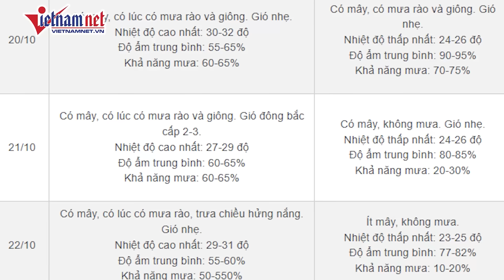Xác định nguyên nhân cô gái tử vong trong chung cư mini ở Mỹ Đình | Báo VietNamNet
Tối 20/10, tại chung cư mini ở phường Mỹ Đình 1, quận Nam Từ Liêm, Hà Nội, người quản lý đã phát hiện thi thể một cô gái sinh năm 1998 trong tình trạng phân hủy.

Ngày 21/10, ông Trịnh Văn Quế, Chủ tịch UBND phường Mỹ Đình 1, cho biết: “Vào tối 20/10, người quản lý một chung cư trên địa bàn phát hiện cô gái đã tử vong. Thi thể đang trong giai đoạn phân hủy.